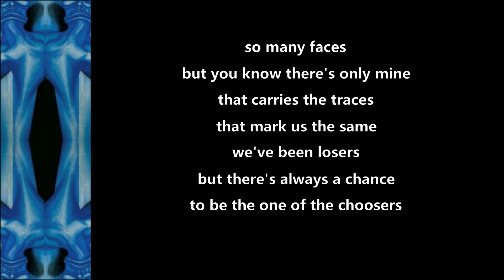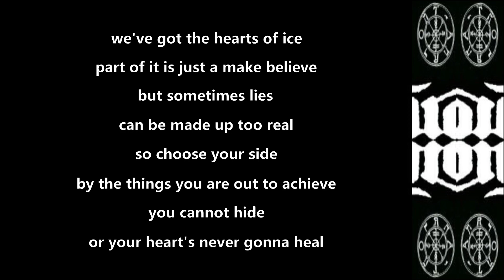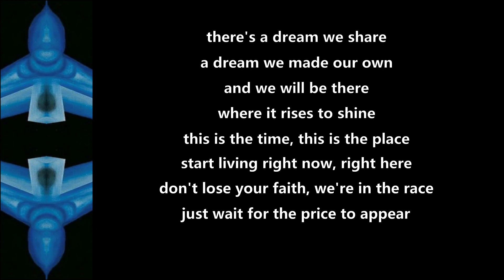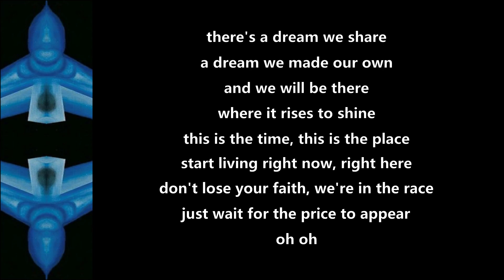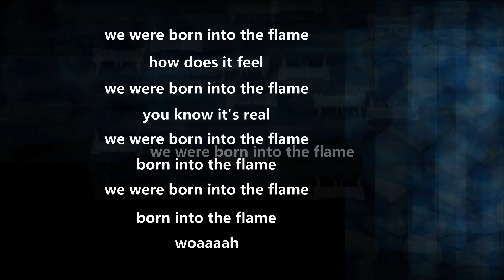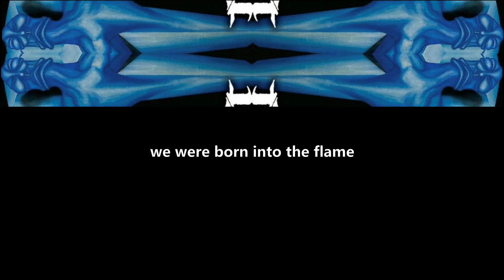Tarot - Born Into The Flame - 1993 - Lyric Video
Made this Lyric Video for ''Born Into The Flame'' from the album ''To Live Forever'' (1993)!!

Tarot Official Youtube: @TarotOfficial